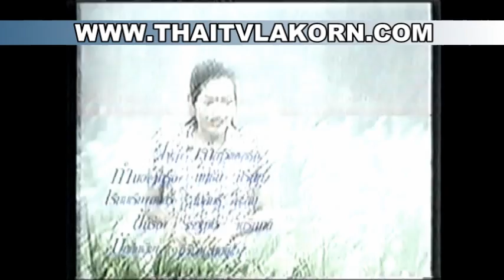เจ้าสาวข้างถนน ( วรุฒ - สกาวใจ - หรั่ง วรวิทย์ ) ช่อง 7 , ปี 2542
ละคร เจ้าสาวข้างถนน(2542) นำแสดงโดย โอ วรุฒ วรธรรม,สกาวใจ พูนสวัสดิ์,โชคชัย เจริญสุข,หรั่ง วรวิทย์ นัยสำราญ,จุฑามาศ จันทศร,ชุติมา นัยนา,อำภา ภูษิต  ออกอากาศทางช่อง7  ปี 2542